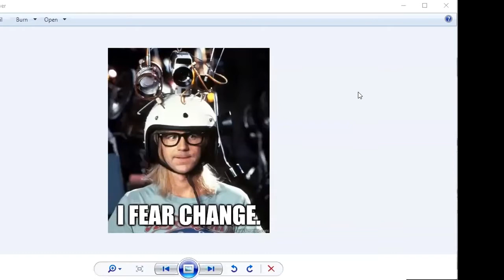How To Conquer Fear- Episode 1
Have you wondered how to overcome fear?

STRETCH REVOLUTION: FREE DAILY TIPS TO HELP YOU STRETCH INTO YOUR GIANT POTENTIAL

Our goal is to help you live your best possible life.

In the playlist above, you'll discover secrets about how to live your highest potential
We are The League of Giants, and on this channel, we show you how to live your best life, grow into your highest potential, and accomplish your dreams.

Better than a Ted talk. Wake Up With Giants TV